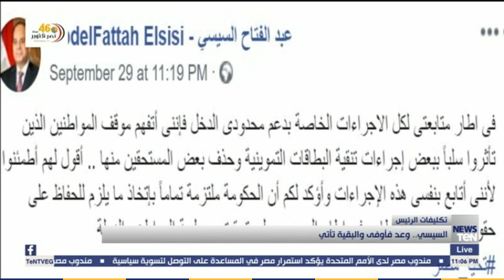تقرير| السيسي.. وعد فأوفى والبقية تأتي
أخبار_TeN - تكليفات السيسي.. السيسي.. وعد فأوفى والبقية تأتي